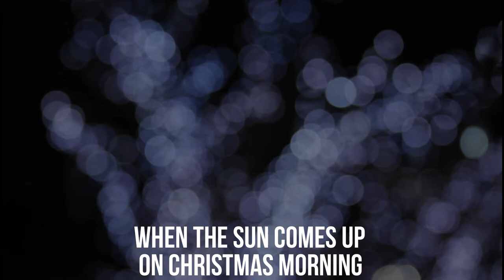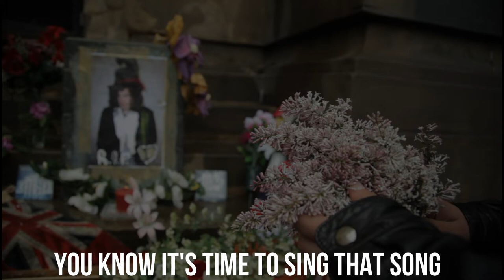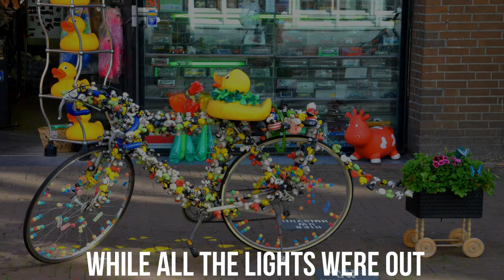Christmas Time Again. Mark Slaughter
A premiere rock vocalist Thanks Mark Slaughter great singing